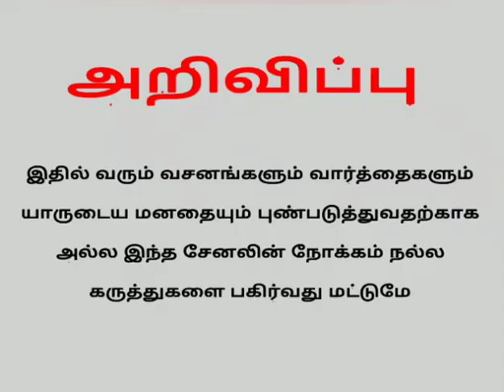இதுவும் பொண்ணுதானா Bowling history In tamil | kd prabhu 360